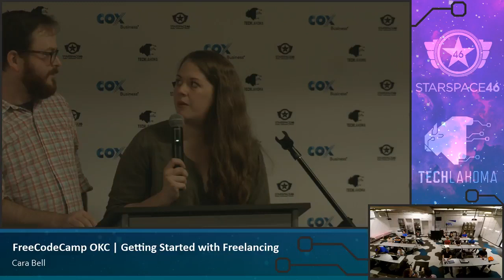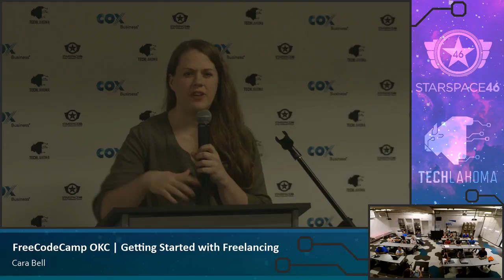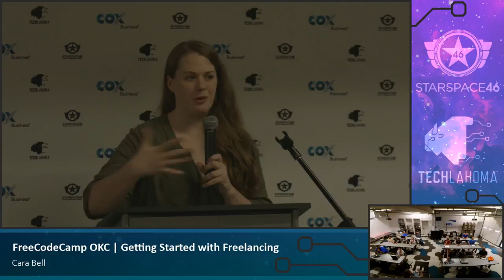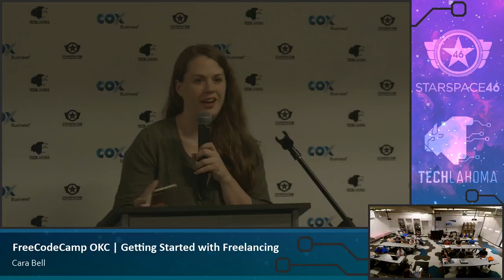Getting Started with Freelancing (web development and design)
Learn how to get started with web development and design freelancing from an experienced freelancer.

Talk by Cara Bell at the freeCodeCamp OKC meetup. Thanks to Cara and Techlahoma for giving us permission to share.